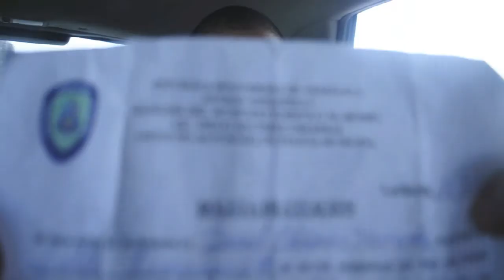Zeta - Concordia Diaries (season 2) Episodio # 1